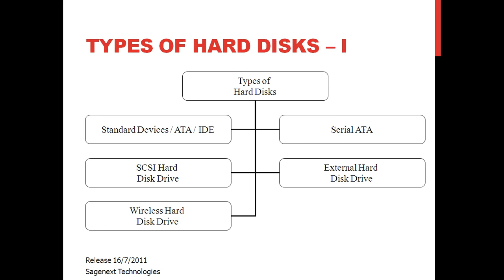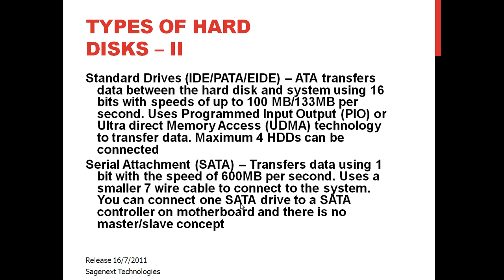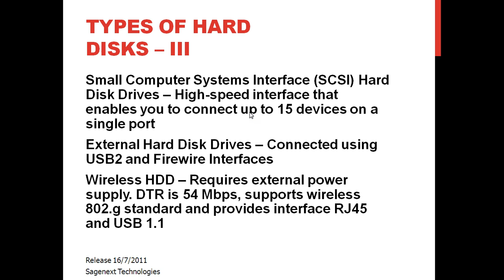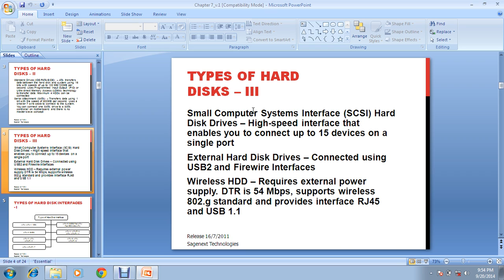What is Hard Disk drive in Hindi?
Learn  Hard disk  and How many types of hard disk Like USB hard disk, PATA Hard disk, SATA Hard Disk,  SCIS Hard Disk, Wireless Hard Disk In Hindi,